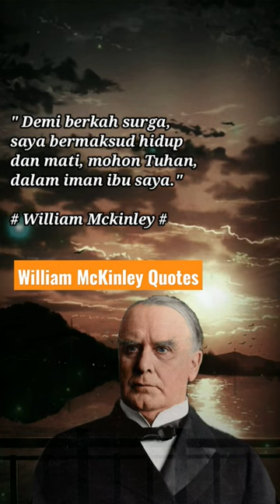William McKinley quotes Motivation life | quotes motivation video | quotes motivation for success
William McKinley was the 25th President of the United States, election 1897 to 1901. He was assassinated by an anarchist named Leon Czolgosz. McKinley is from the Republican party. He was accompanied first by vice president Garret A. Hobart and then Theodore Roosevelt.
Birth: January 29, 1843, Niles, Ohio, America
Assassinated: September 14, 1901, Buffalo, New York, America
Spouse: Ida McKinley (r. 1871–1901)
Children: Katherine McKinley, Ida McKinley
Vice presidents: Garret Hobart (1897–1899), Theodore Roosevelt (1901)
Presidency: 4 March 1897 – 14 September 1901 Party: Republican Party